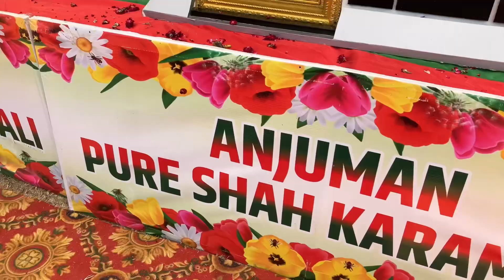Chaliye Chakty Hai Hamare Gaon ke Safar par / Shabana’s life village vlog og